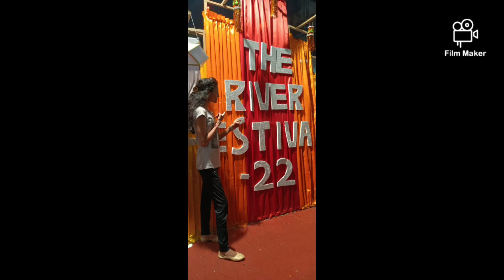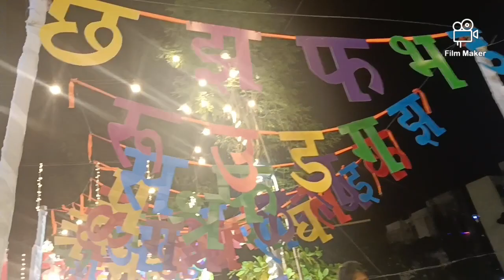Janiye yah festival kaha lagta he @minaljoshivlog @joshidadhaba @crickstar9156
River festival Dahisar west 2022 @minaljoshivlog @crickstar9156 @joshidadhaba